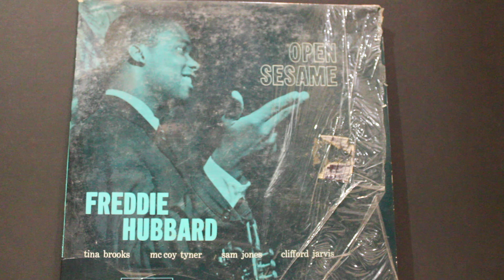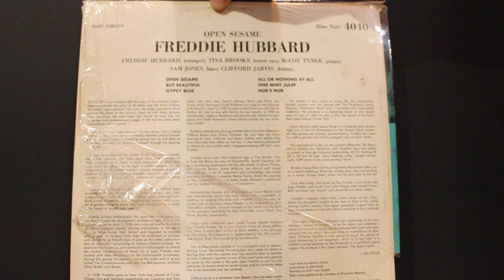One Mint Julep (6:04) - Freddie Hubbard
From the album "Open Sesame", 1960

Tina Brooks - Tenor saxophone
Clifford Jarvis – drums